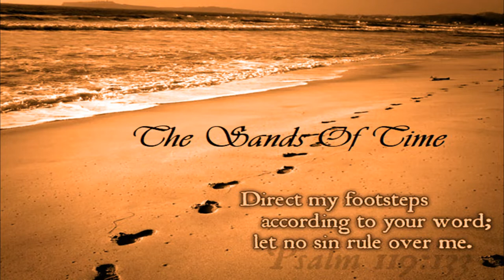Grandpa Bill's Sands Of Time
Accepting Jesus is as easy as A B C
A= Accept that you have sinned Romans 3:23
B= Believe that Jesus came to earth, lived a perfect life then payed the debt that you owe for your sin so that you could be free. John 3:16, Romans 6:23
C= Call upon the name of Jesus. Romans 10:9-10